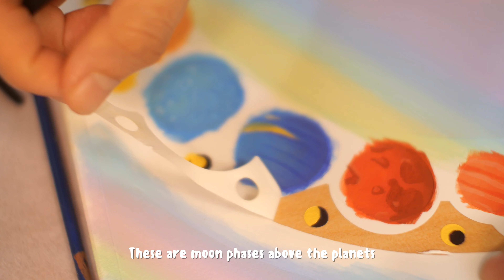[Acrylic] Cute MerPomChie Pomeranian Frenchie Mermaid Painting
Hi, I had this in my stash for sometime. Year end and New Year was crazy for me. I'm glad I finally can get this uploaded!

I removed parts of the process - the main part I want to highlight is how I got my painted stencils to be so clean with no bleeds, I actually varnish over the stencil first with the polyurethane varnish you see earlier in the video. This will seal the stencil and prevent any bleeds. Paint over with acrylics once the varnish is dry.

00:00 - Canvas Prep
00:55 - Stencil making
01:13 - Color Mixing
01:36 - Stencil Application
01:56 - Background Painting
04:01 - Stencil Removal
04:31 - Linework
05:22 - Sketching
05:31 - Painting Main Elements
08:00 - Linework

Brushes used -
Escoda Optimo Kolinsky Pointed
Winsor & Newton Cottman Watercolor Brushes
Rosemary & Co Ivory Rigger

Gesso on wood panel - Transparent gesso by Liquitex
Tinting varnish - Water based polyurethane varnish semi gloss
Acrylics - All sorts from New Holland, Reeves & Liquitex
Stencil Cutter - Silhouette Cameo
Stencil Sticker - Just plain 30 cm vinyl sticker
Stencil Application transparent sticker - Transfer tape
Stencil removal black tool - Part of a phone fixing toolset
Filing tool - Cheap Mini File

Come find us by Clarence Reed
Epic Panorama 10 by August WIlhelmsson
Love at Second Sight by Alice Spence
Shorelines by George's Town
Stand my Ground by Evelynn Ray
Stupid Lies by Luwaks
The Carpenter Song by Alice Spence
Your fault by Mica Emory

Have fun!
~Haze